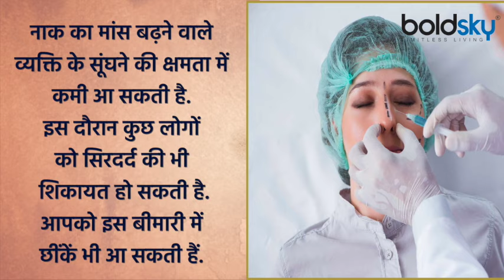नाक का मांस क्यों बढ़ता है । नाक का मांस बढ़ने का लक्षण । नाक का मांस बढ़ने का उपाय । Boldsky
Most of our nose is made of meat. The muscles of the nasal septum are a bit stiff so as to give a definite shape to the nose. Generally, there can be many reasons for nasal congestion, but always one or both sides of the nose can be due to the formation of polyps inside the nose. What is Nasal Polyp The mucus of the nose and sinuses swells up to become like a neoplasm, in which it starts to swell when the fluid increases. This can happen on one or both sides of the nose, there are mainly two types of polyps.

हमारे नाक का ज़्यादातर हिस्सा मांस का ही बना होता है. नाक के मांस की मांसपेशियाँ थोड़ी सख्त होती हैं ताकि नाक को एक निश्चित आकार दिया जा सके. आमतौर पर तो नाक बंद रहने के कई कारण हो सकते हैं, लेकिन हमेशा एक या दोनों तरफ की नाक बंद रहने की वजह नाक के अंदर पोलिप्स का बनना भी हो सकता हैं. क्या है नेजल पोलिप नाक और साइनस की श्लेष्मा फूलकर रसौली की तरह बन जाती है जिसमें द्रव्य बढ़ने पर यह फूलने लगती है. ऐसा नाक के एक या दोनों तरफ हो सकता है, मुख्यत: पोलिप दो प्रकार के होते हैं.